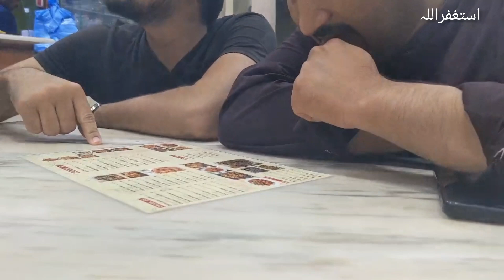Dinner with Cousins in Saudi Arabia🇸🇦|Great day|vlogs by tabii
Dinner with Cznz in Saudi Arabia🇸🇦|Great day|vlogs by tabii

dinner with cousins
fun with cousins,dinner with friends
hangout with cousins
cousins
mini vlog : Friday dinner with cousins 😊🍝vlog
the cousins kitchen
dinner
a dozen cousins
cooking with honey
dinner ideas
cousin vlog
dinner recipe
dinner party mini vlog
weekday dinner
whats for dinner
family dinner vlog
back with face
walter white
watch breaking bad online
business insider
is iran dangerous